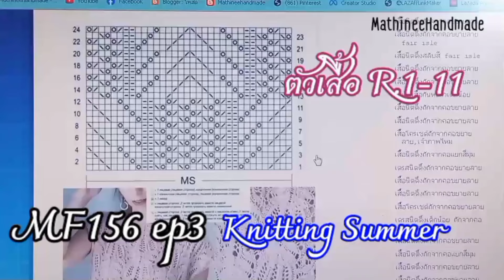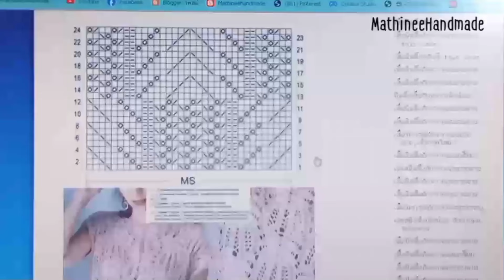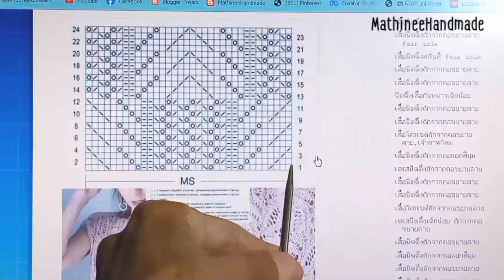MF156 ep3 Knitting Summer Blusa |เสื้อนิตติ้งถักจากล่างขึ้นบนแขนในตัว@Mathineehandmade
ข้อมูลในคลิป  ถักลายตัวเสื้อแถวที่ 1-11
ถักตามผังลาย  ลายหลักจะดูที่แถว 1-4   เพราะเป็นลายที่ใช้ถักตั้งแต่แถวที่ 1-12
ข้อมูลทั้งหมดของสื้อตัวนี้ ตามลิงค์เพื่อไปดูข้อมูลทั้งหมด
1. อัลบั้มคลิปวีดีโอ VDO เพลย์ลีสต์ยูทูป MF156 (ดูคลิปครบถ้วน และทำความเข้าใจก่อนถักค่ะ)
2. ข้อมูลทั้งหมดของ MF156 ที่เว็ปไซต์ (ผังลาย ลำดับการถัก ลิงค์ที่เกี่ยวข้อง)
วิธีหาช่องMathineehandmade และ Link ที่เกี่ยวข้อง ลงไว้ที่ www.
เพจ สองเฒ่าตามสบายชิวชิว 👇
ติดต่อพี่เมข้อความ
แนะนำติดตามพี่เมทางเพจนะคะ ❤❤